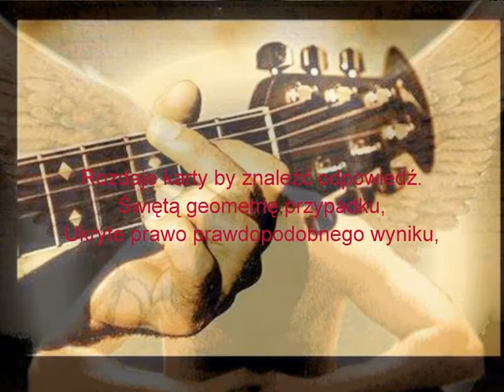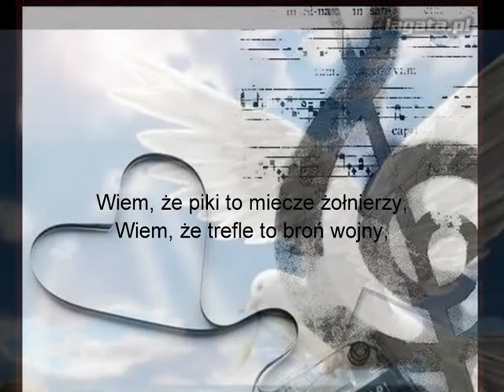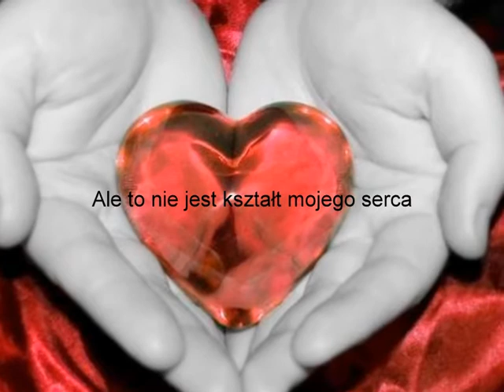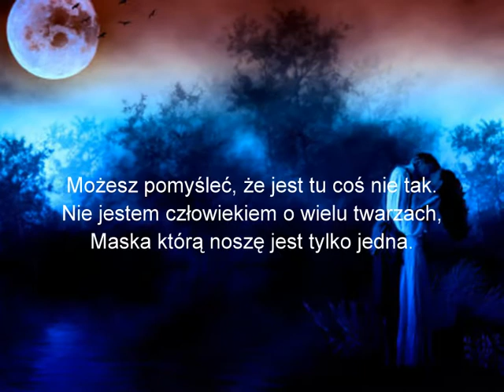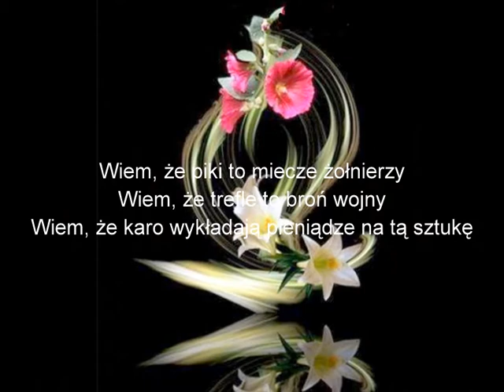Sting - Shape Of My Heart-Kształt mojego serca